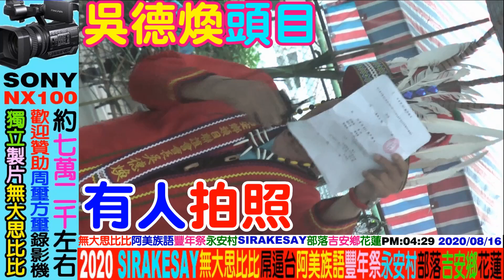2021 11 18 花蓮體中(陳祥鈞)跆拳道：太魯閣族，花體要有國際禮儀+禮貌+家教才會有希望。萬榮村萬榮鄉花蓮，中正體育館。支持贊助無大思比比：攝影器材+電腦設備+交通工具，FB周璽方璽